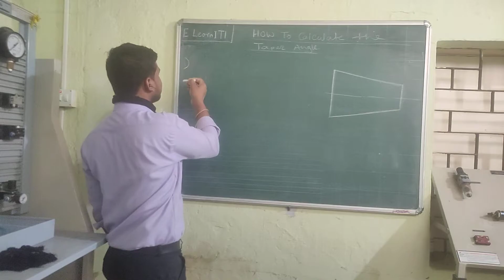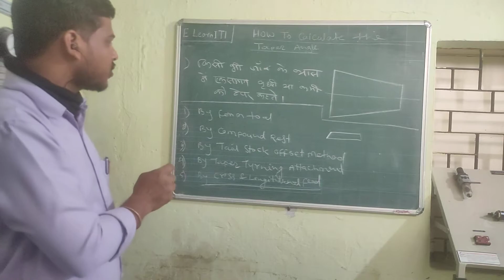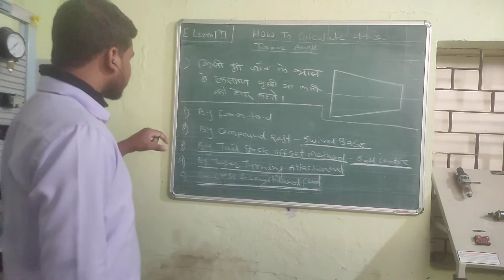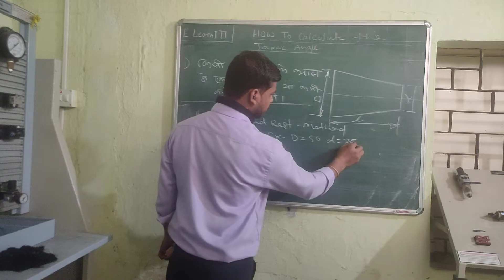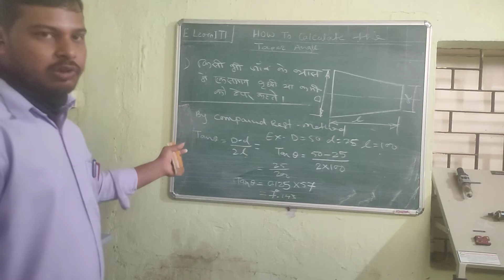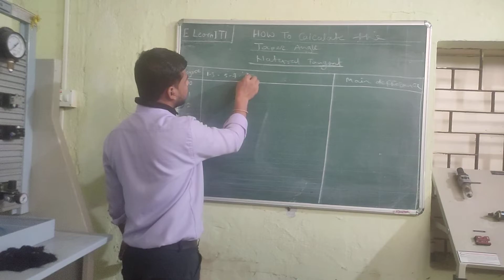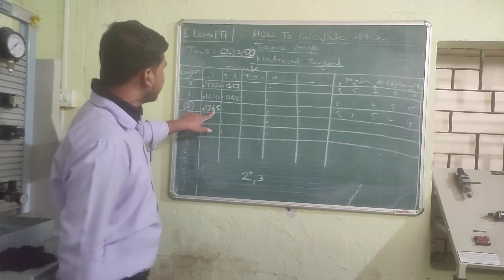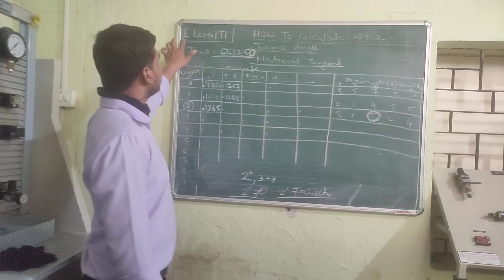How to calculate the Taper Angle | Calculate Taper angel with log Table | without log table.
This video Easy Explanation of How to calculate the taper angle,                                                                                                                                          calculate the taper angle with log table and without log table.                                                                   taper angle kaise nikala jata hai                                                                                                                 Taper angle nikalne ka aasan tarika log table k sath aur bina log table ke.

E Learn ITI -  Mechanical tutorials.

Hamse judne ke liye aap hume fallow kr sakte hai